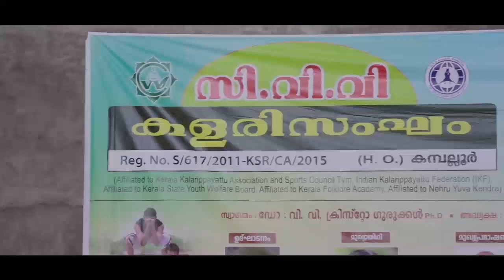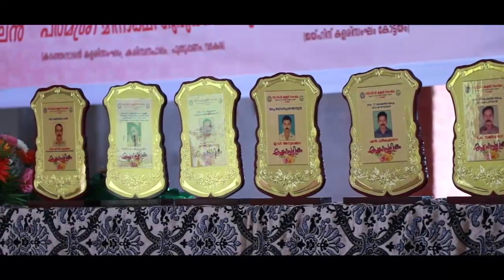Cvv kalari camp 2017